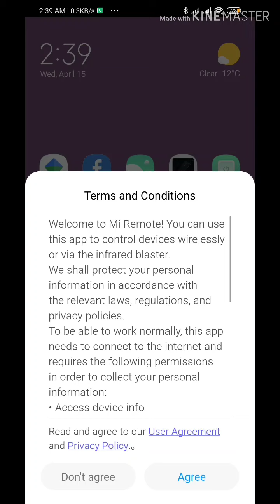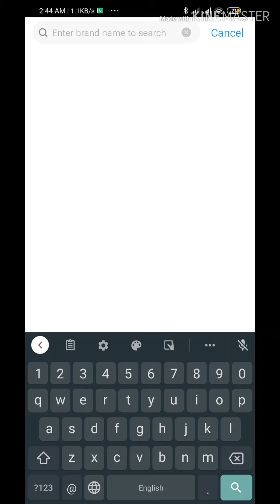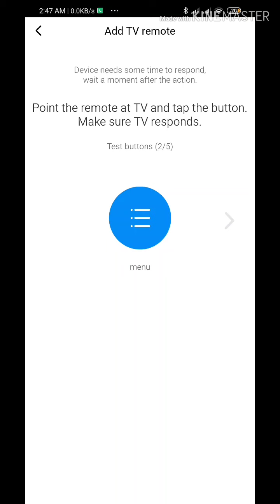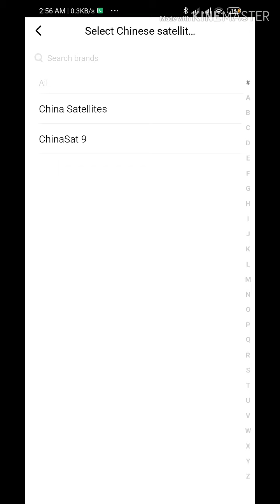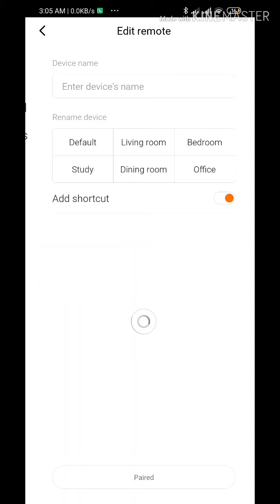ريموت كنترول اندرويد للتلفزيون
اخيرا هنستغني عن ريموت الريسيفر والتليفزيون لان موبايلك هيكون هو الريموت !!!
وبطريقة سهلة جدا هتقدر تظبط موبايلك وهكون معاك خطوة بخطوة
رابط ال برنامج:

طريقة تسجيل المكالمات شاومي:
دعمكم يهمني
رابط صفحة الفيسبوك:

المقدمة 00:00
الشرح 00:23
النهاية 04:30 ريموت كنترول ريموت كنترول اندرويد للتلفزيون